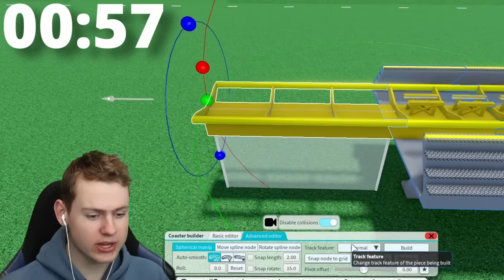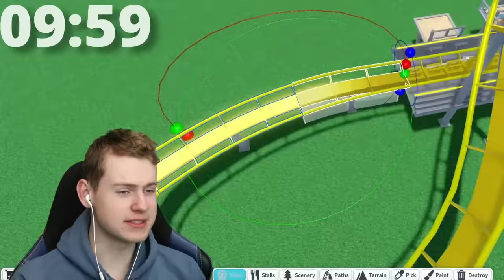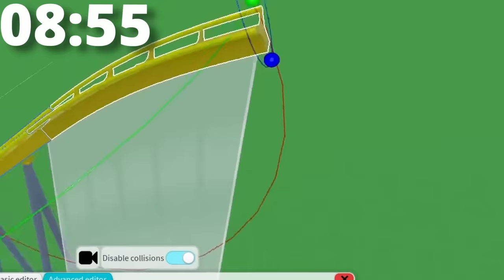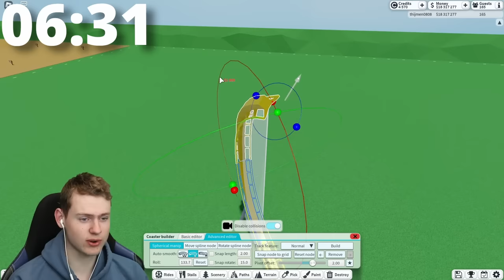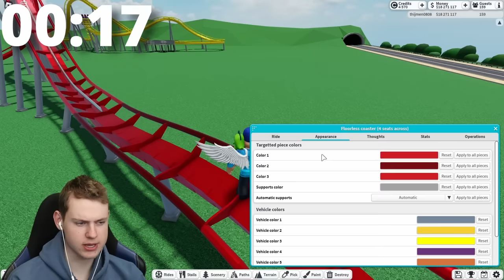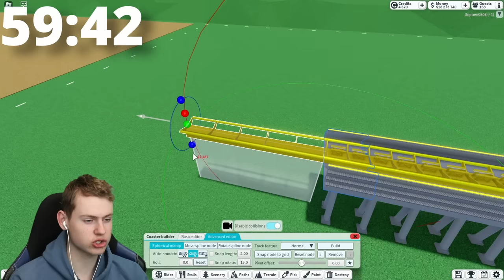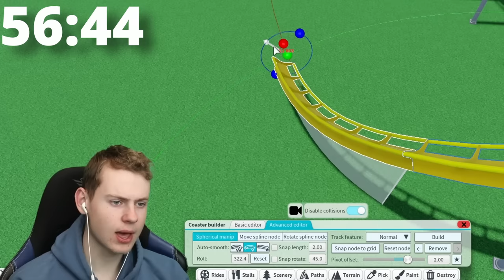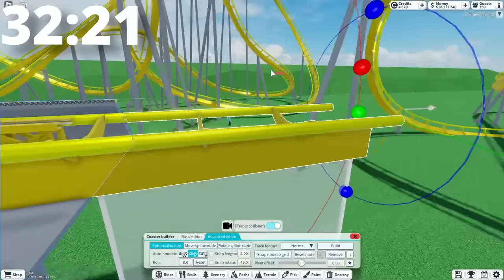Building The FLOORLESS COASTER in 1 MINUTE, 10 MINUTES and 1 HOUR!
In todays video we are trying to build the Floorless Coaster in 1 Minute, 10 Minutes and 1 Hour! Are we able to make a good coaster in 1 minute? and how does the 1 hour coaster looks like? Lets find out!

And I will see you at my next video,
Gooodbyeee!